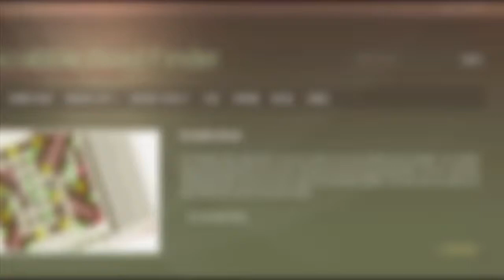7 letter words that start with J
Scrabble word list. 7 letter words that start with J : JABBERS, JABBING, JABBLED, JABBLES, JABIRUS, JACALES, JACAMAR, JACANAS, JACARES, JACCHUS, ...